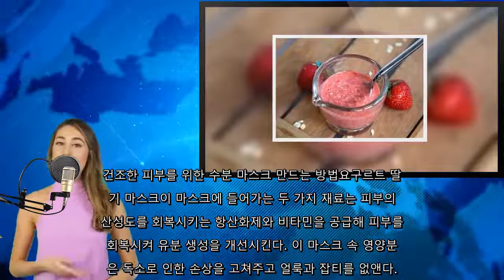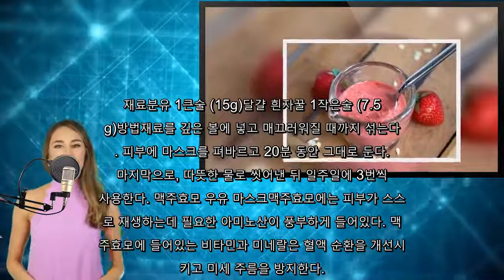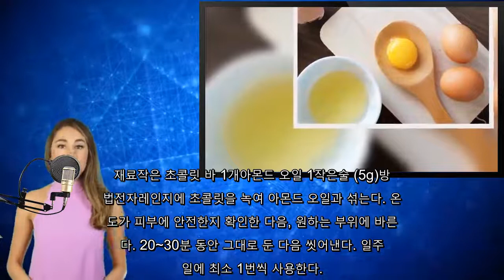건조한 피부를 위한 수분 마스크 만드는 방법